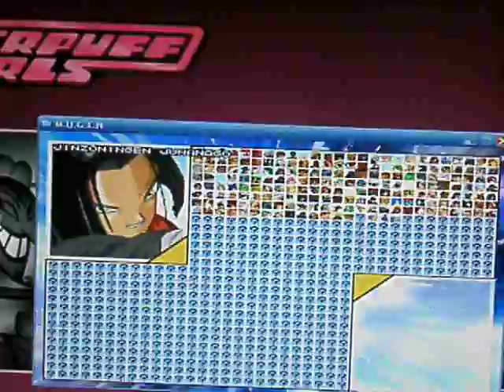TK's Random Mugen Battle #89 - Blossom & Cammy VS Renamon & Knuckles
A pretty crazy Tag Team Mugen Fight here!  Blossom & Cammy go up against Renamon & Knuckles on the MK3 Graveyard Stage!  Anyways, I certainly hope you all enjoy the battle!